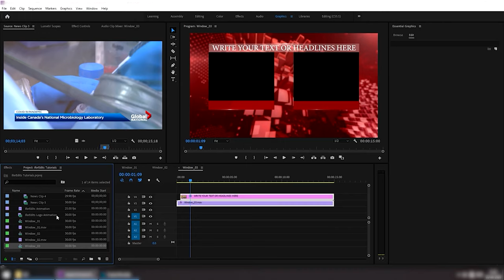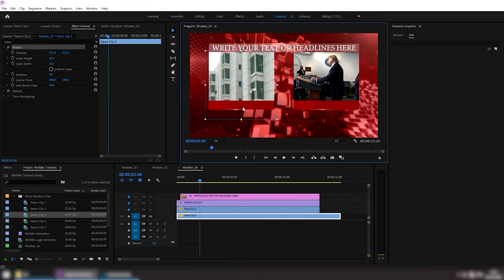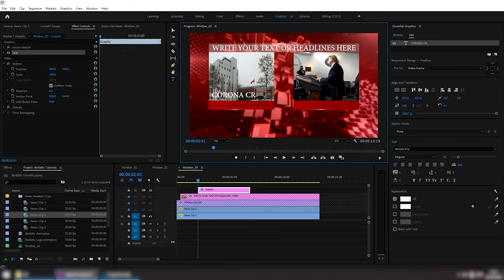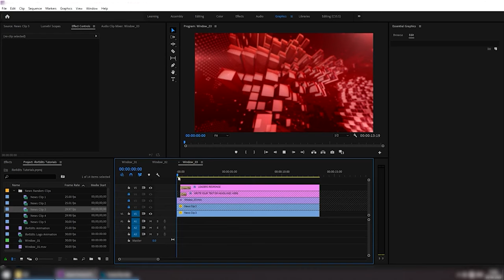Anchor Speed News Fast News with Intro and Outro | FREE TO USE | iforEdits